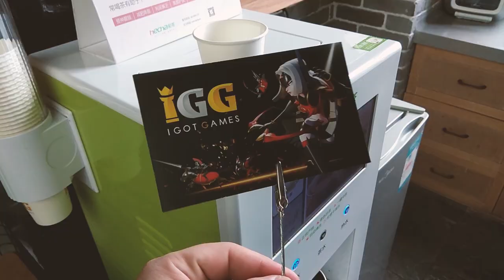Приключенията на Джовката | ТРЕЙЛЪР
Нещо между личен дневник и документален филм за съвсем обикновените ми пътувания и приключения на планетата Земя.